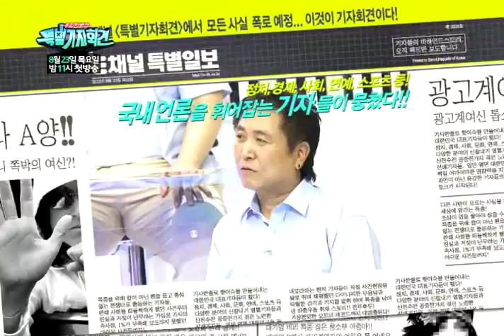[E채널] 특별기자회견 탁재훈 남희석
진짜 기자들의 용감한 토크쇼